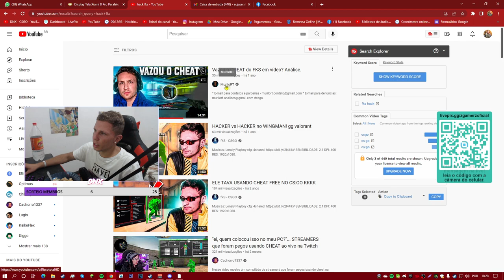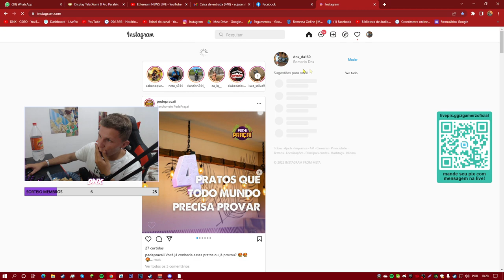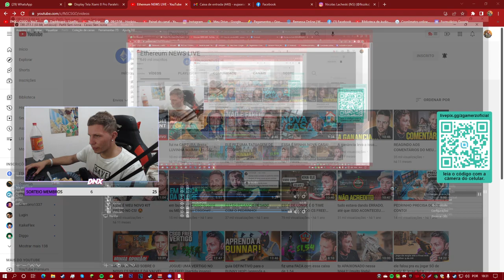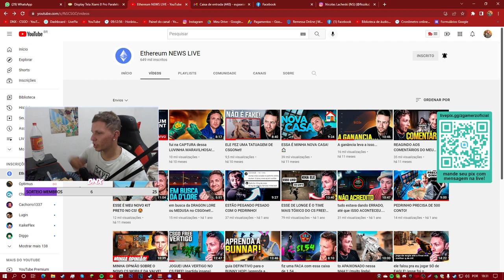HACKEARAM O CANAL DO FKS CS:GO 😖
* Vídeos diarios e Interativos (quase 100 livre para todo o publico)
* Vídeos em base para o CS:GO GLOBAL OFENSSIVE
Produção

@Romário Dias (Editor e roteirista)
@zhayon_loys (Editor e ajudente)